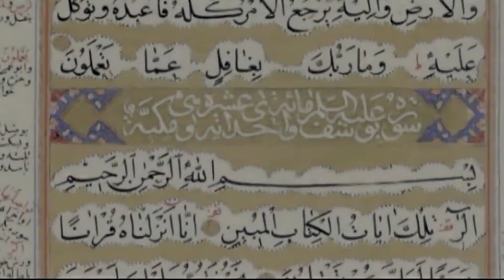القصة الحقيقية للنبي يوسف الصدّيق عليه السلام ولقاءه المؤثر مع أبيه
قصة سيدنا يوسف عليه السلام كاملة تبدأ منذ طفولته ونعومة أظافره إذ كان عليه السلام أحبّ أبناء سيدنا يعقوب إلى نفسه، وفي صبيحة أحد الايّام إستيقظ يوسف من نومه وأخبر أباهُ بأنّه رأى أحَدَ عشَرَ كوكباً والشمس والقمر ساجدين له.
فيديوهات مميزة

خالد ابن الوليد كأنك تراه | عقمت النساء أن يلدن مثل خالد سيف الله المسلول. و أهم معاركه لأعظم قائد

ما بعد معركة عين جالوت | تحرير العالم الإسلامي من التتار والمغول ومحاسبة النصارى على خيانتهم | بيبرس

غزوة بدر كأنك تراها | حين نزلت الملائكة تقاتل مع المسلمين في أول معركة ضد كفار قريش في يوم الفرقان

الحجاج بن يوسف الثقفي | كان يحب القرآن وسفك الدماء ..الوجه المشرق لشيطان بني ثقيف من المهد إلى اللحد

أبو حامد الغزالي الباحث عن الحقيقة | العبقري الذي سبق عصره  في كل الفنون ثم طلّق الدينا !حجة الإسلام

كُثّير وعزّة | حكاية حب مؤلمة لشاعر حُرم من حبيبته.. القصة الحقيقية الكاملة التي لم تروى من قبل

المتنبي ملأ الدنيا وشغل الناس وأتعب الشعراء | أفضل من قال الشعر في كل العصور.. الذي قتلتهُ كلماتهُ.

أخبرنا في العليقات ما الذي أعجبك بالفيديو وما الذي يمكن أن نُحسّنهُ في الفيديوهات القادمة ان شاء الله
واختلاف وجهات النظر والأراء في موضوعٍ ما .. لا يُفسد للودِّ قضية ولكن تحلى بالصبر والأدب

يمكنك دعم مشروع قناة أسطر والطلب من فريق العمل أن نتحدث عن فيديو او موضوع محدد تحب أن نعمل له تقرير

أسطُر